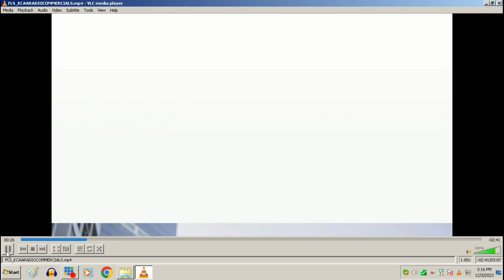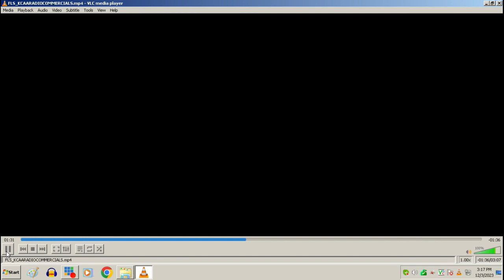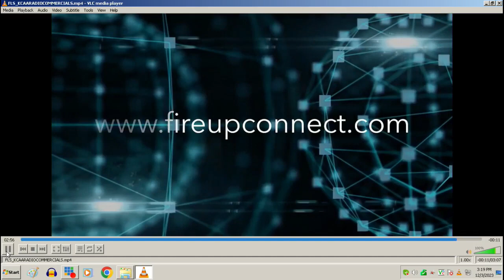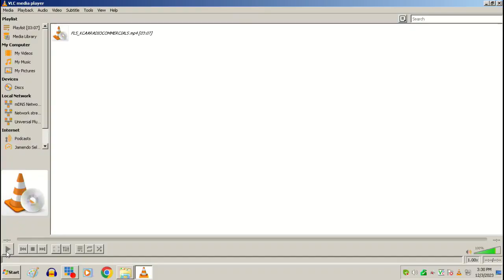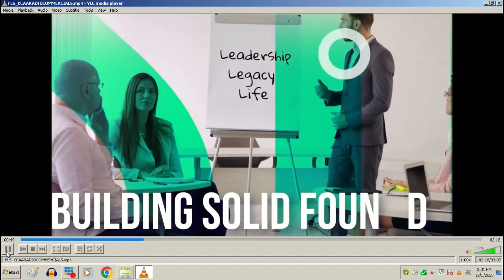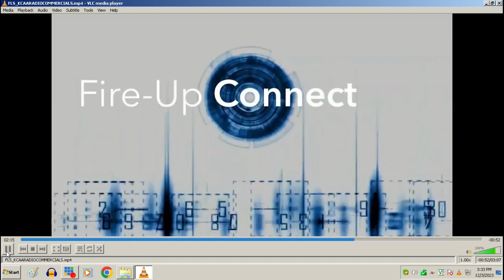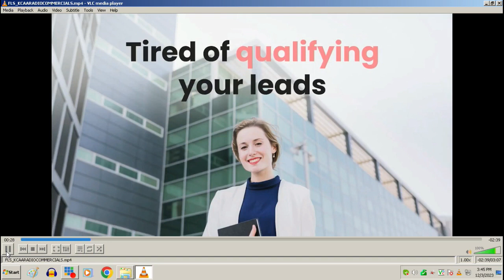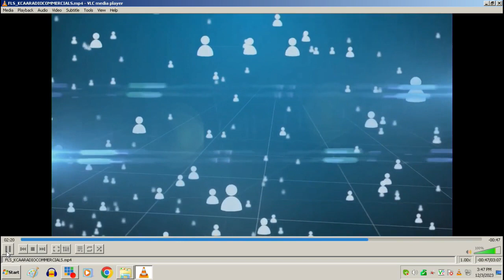Fabulous Lifestyle Radio on Sun, 3 Dec, 2023 | The E Factor